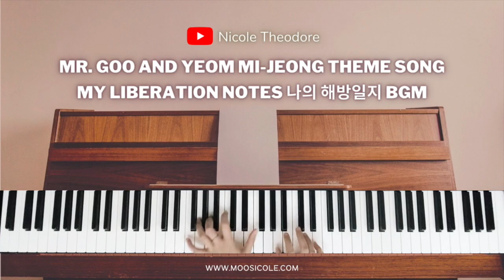My Liberation Notes / My Liberation Notes 나의 해방일지 BGM / Piano Cover by Nicole Theodore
🎹This album includes 5 BGM from the drama.
5. Save You, Save Me

Mr. Gu Yeom Mi Jeong music
Mr. Goo Yeom Mi Jeong BGM theme song